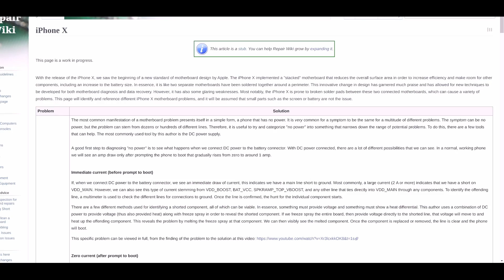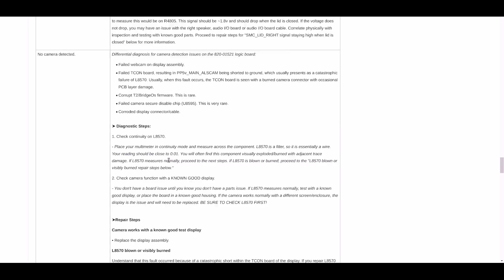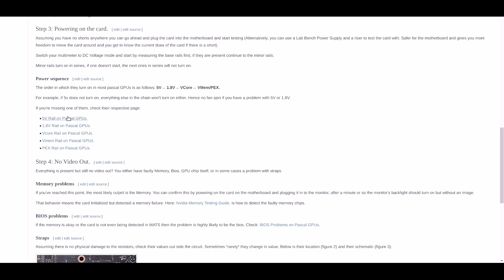make repair great again